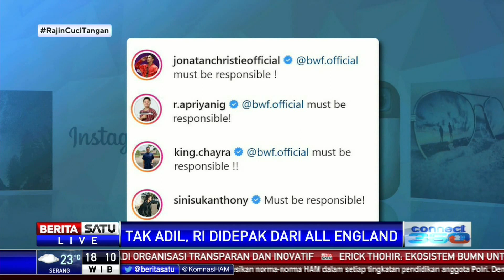Tim Bulu Tangkis Indonesia Kritik BWF Usai Didepak dari All England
Segenap tim Indonesia kompak melontarkan kritik kepada pihak BWF setelah diusir dari gelaran All England 2021. Pebulutangkis Indonesia didepak dari turnamen tersebut karena ditemukannya kasus positif Covid-19 pada penumpang yang satu penerbangan dengan tim Indonesia.